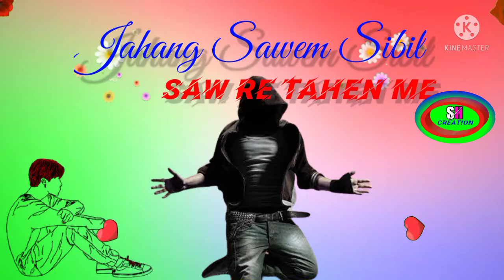New Sad Status Video 2022 // Whatsapp Status Video 💗💗